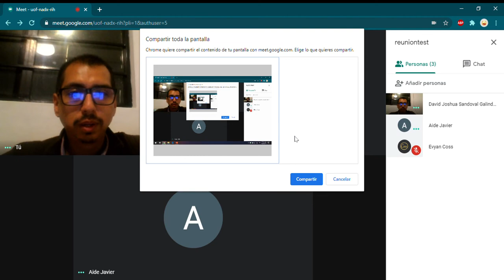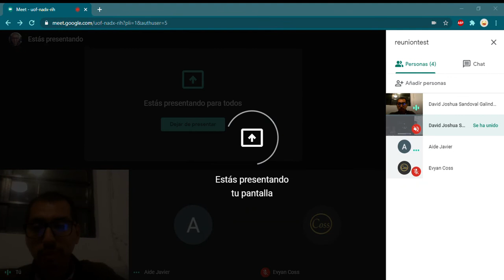Compartir pantalla en Meet